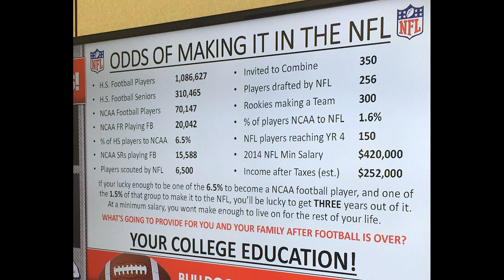Dogs eat. Doesn’t matter if you’re watching or not.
. Let’s talk about how we are the media and we can do better to make this place better. We also discuss how the time is now to be a dog.